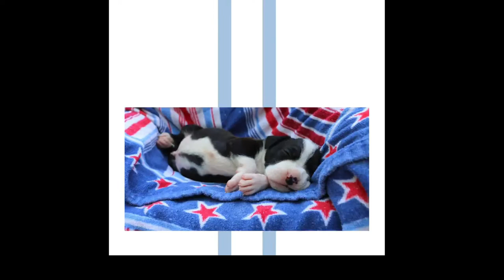Music for Boxer puppies, Relaxing Music for Hyper Boxers puppies, Calm Your Dog with music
Music for Boxer puppies, Relaxing Music for Hyper Boxers puppies, Calm Your Dog with music. This video and music was created to help calm your dog and help dogs to sleep. Dogs can feel the anxiety on this Coronavirus season and we started trying some songs until we decide the best ones. We choose the ones that worked the best we our 3 Boxers.
Let us know if the songs worked for you! Stay safe furry friends.
We love uuuuuu

►Are you in our Free Facebook Page yet?

You can find us hanging out most days on Instagram

►Equipment I Used To Shoot This Video:
Dual Microphone Lapel Clip
Stereo Audio Extension Cord for the Dual Microphone
Camera memory card
Extra Batteries and Charger Kit for Camera

My favorite YouTube tool for growing my channel is  👉 TubeBuddy
Code: RisingStarBuddy

Question: Are you on TikTok?
We are The_Boxer_Dog_Channel
Let us know your name to follow you!